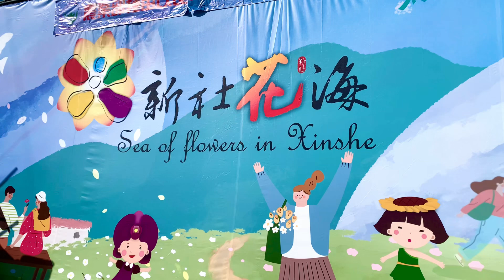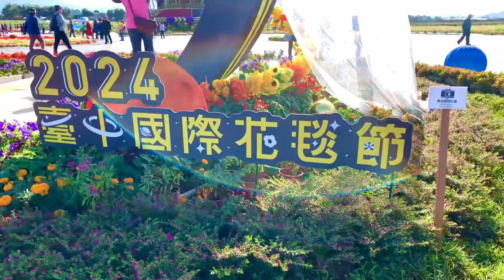11月下旬·新社花海花毯節｜太空花境震撼登場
2024新社花海暨花毯節，不僅會有20萬株花草亮相，現場也設置130個農特產品攤位，讓民眾有看、有吃又有得玩。